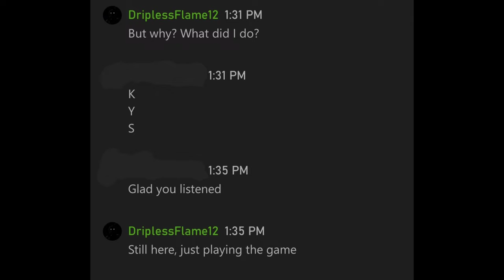Dead by Daylight | Playing against a salty Mastermind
This was the original video I was recording until the match ended very quickly. And since the killer got salty, I decided to use this video to make my first ever salt video. And this is my first ever salt from a killer in general as most of my salt is from survivors. Anyway hope you guys enjoy the video.